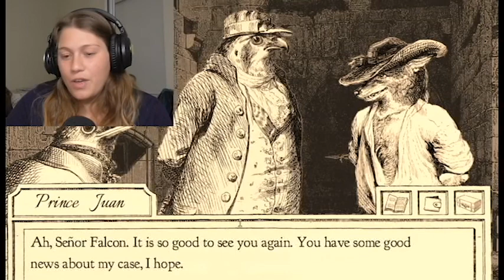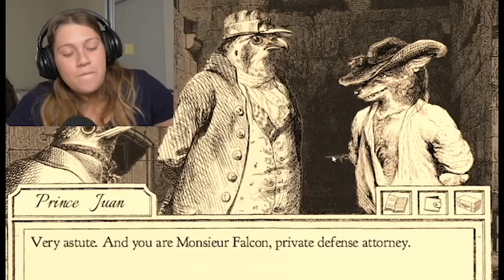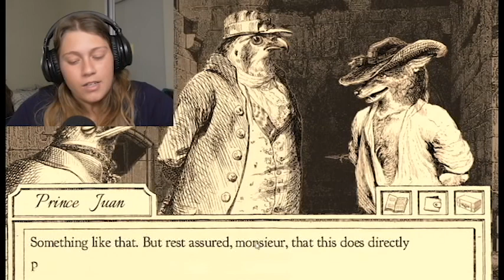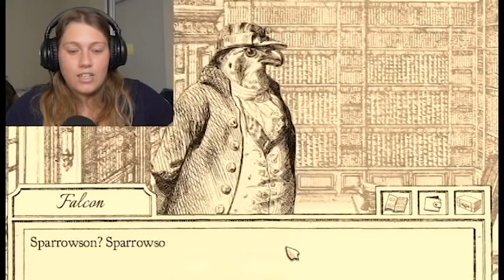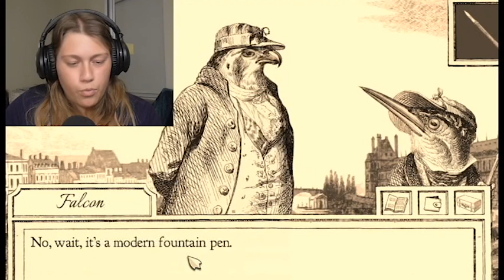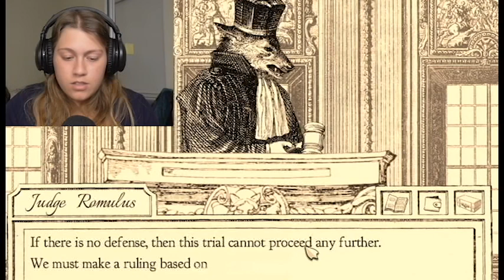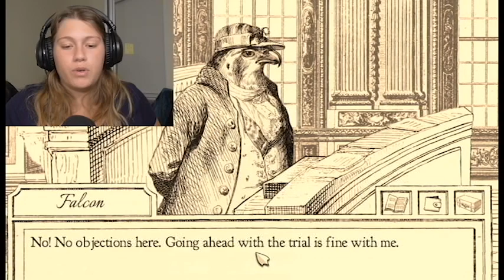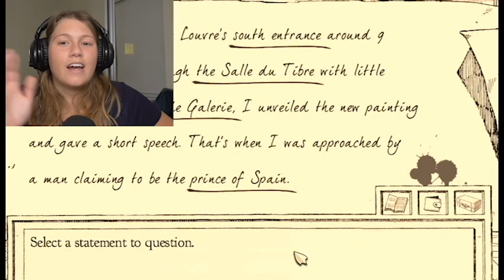Drowning in Questions - Aviary Attorney Part 5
We continue our investigation, only to have our client reveal his true identity, Sparrowson make questionable decisions, and a confrontation from a mysterious figure.